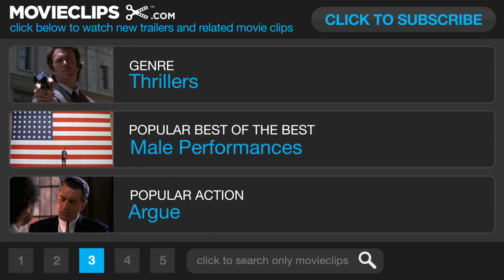The Company You Keep Movie CLIP - Innocent People (2013) - Shia LaBeouf Movie HD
A thriller centered on a former Weather Underground activist who goes on the run from a journalist who has discovered his identity.

Producer:
Nicolas Chartier

Writer:
Neil Gordon